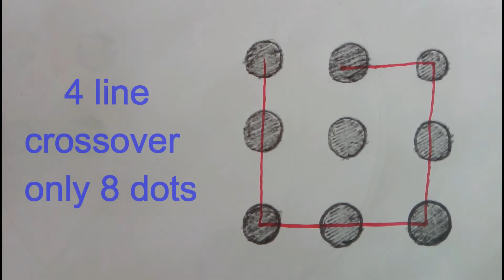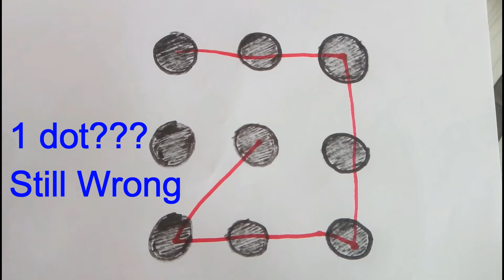9 dots 4 Lines Without Crossing | 9 Dot Puzzle With 4 Lines | 9 Dots 4 Lines Solution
My DSLR Camera For Recording
My Laptop
My Tripod For Camera
My Boya By M-1 Mic
My Extra Microphone For Laptop

Hi friends, In This Video, I have shown 1 maths puzzle. How to solve this? how can we crossover 4 line on 9 dot? it's fun.